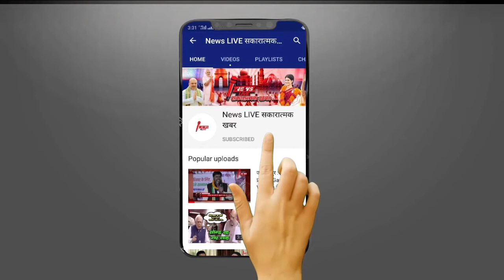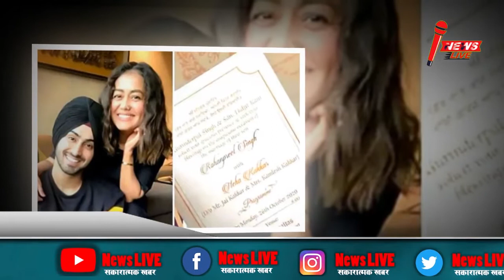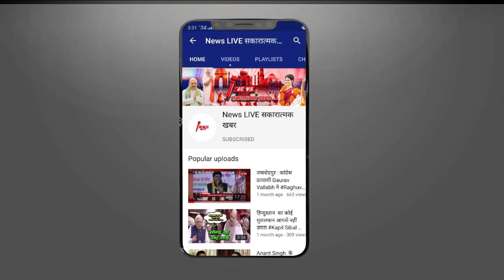Neha Kakkar Marriage : Singer Neha Kakkar ने बताया कैसे हुई थी Rohanpreet के परिवार से पहली मुलाकात